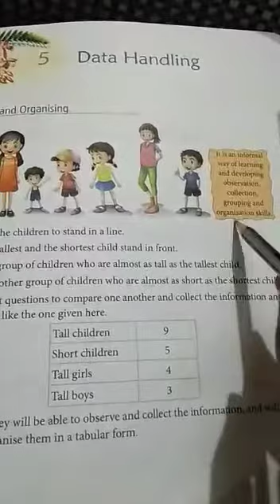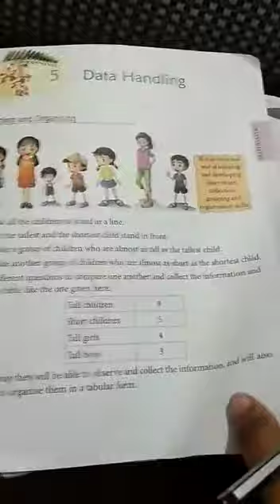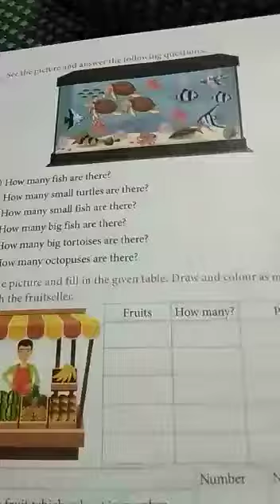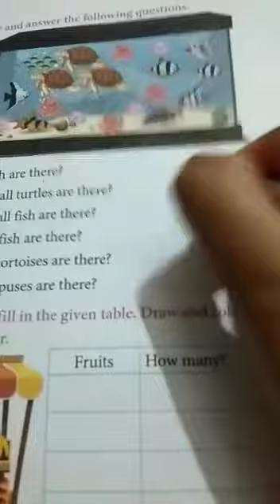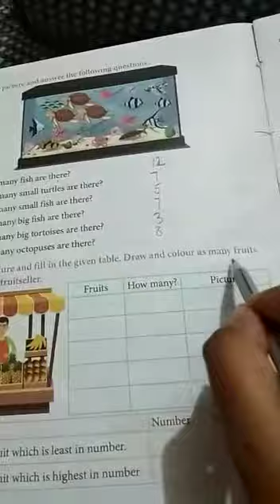14 January 2021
Video from dimplealam1987